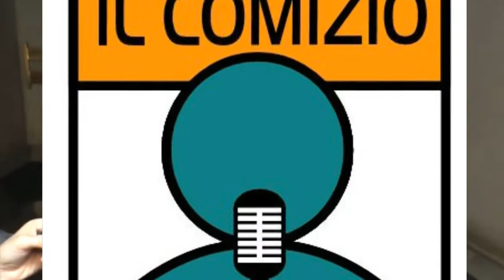Sinistra, strappo Mdp-Campo Progressita: le voci di Pisapia, D'Attorre e Fratoianni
A SINISTRA ORMAI È GARA DI STRAPPI. MDP VA AVANTI E PREPARA LA "COSTITUENTE", CAMPO PROGRESSISTA: "NON CI INTERESSA L'ENNESIMO PARTITINO"

Speranza annuncia l'accelerazione verso un nuovo soggetto politico e dice di non voler attendere le mosse dell'ex sindaco di Milano, che non si scompone e gli augura "buon viaggio". Bersani e D'Alema acconsentono tacendo, SI e Civati plaudono alla "chiarezza" che si va delineando. Il Pd osserva e si gode lo scontro tra i compagni della porta accanto. Renzi più "sereno"?